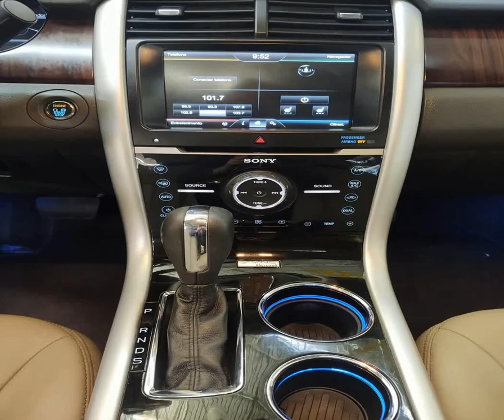FORD EDGE - 2013 - Santo André/SP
- Trabalhamos coma as melhores taxas e Bancos especializados em financiamento veiculos

Dados do Veículo
Veículo: FORD / EDGE 3.5 V6 LIMITED AWD
Ano: 2012/2013
Combustível: GASOLINA
Portas: 4 PORTAS
Câmbio: Automático
Cor: BRANCA
KM: 22.345

✅ Air Bag
✅ Alarme
✅ Ar Condicionado
✅ Ar Quente
✅ Desembaçador Traseiro
✅ Direção Hidráulica
✅ Encosto de Cabeça Traseiro
✅ Freio ABS
✅ Retrovisores Elétricos
✅ Tração 4x4
✅ Travas Elétricas
✅ Vidros Elétricos
✅ Volante com Regulagem de Altura
✅ Limpador Traseiro
✅ Trio Elétrico
✅ Piloto Automático
✅ Bluetooth
✅ Retrovisor Retrátil
✅ Som Original